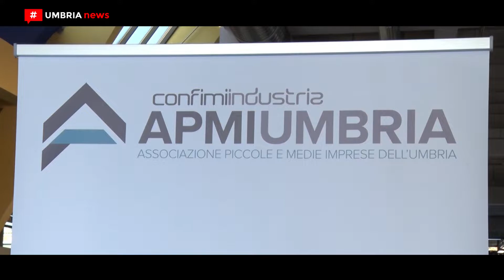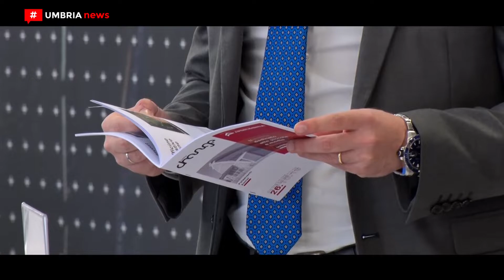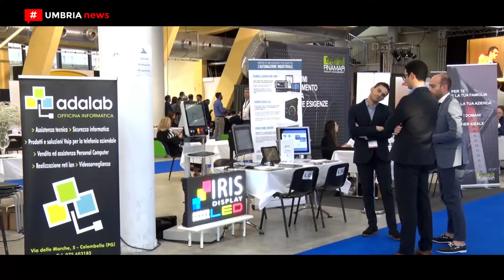Be the change 2019 // I 50 anni di Apmi Umbria [UMBRIA NEWS]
‘Be the change, sii protagonista del tuo cambiamento’. È l’invito lanciato da Assisi dall’Apmi Umbria nonché il nome dato all’evento celebrativo dei 50 anni dell’Associazione delle piccole e medie imprese dell’Umbria che vanta oltre 500 associati.